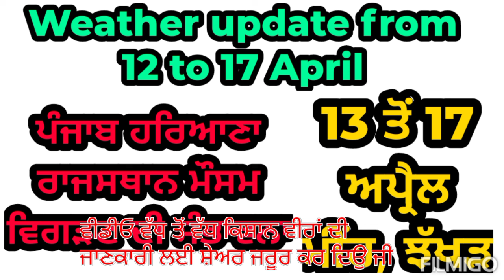ਕਣਕ ਦੀ ਵਾਢੀ ਤੇ ਮੌਸਮੀ ਗੜਬੜ ਮੀਂਹ,ਝੱਖੜ ਦੀ ਸੰਭਾਵਨਾ 13-17 ਅਪ੍ਰੈਲ | Weather update Punjab 13-17 april 2024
ਪੱਕੀ ਹੋਈ ਕਣਕ, ਸਰੋਂ ਦੀ ਫਸਲ ਸਾਂਭ ਲੈਣੀ ਚਾਹੀਦੀ ਹੈ